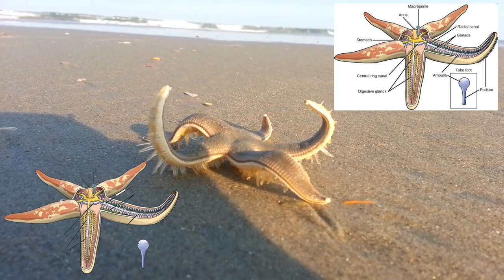स्टार फिश | starfish| starfish walking on beach | starfish bsc 2nd year | starfish swimming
स्टार फिश | starfish| starfish walking | starfish bsc 2nd year | starfish swimming